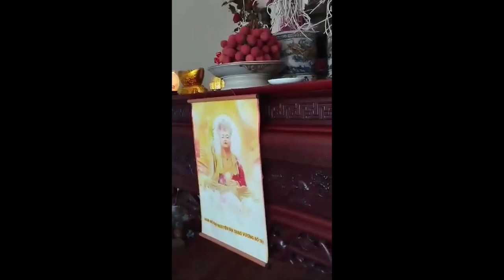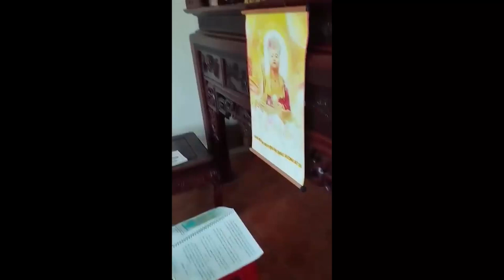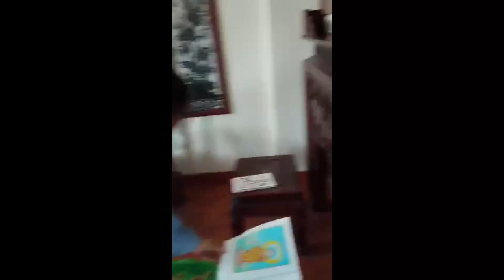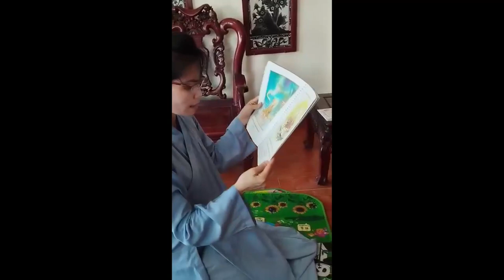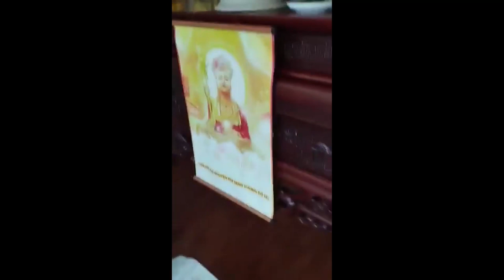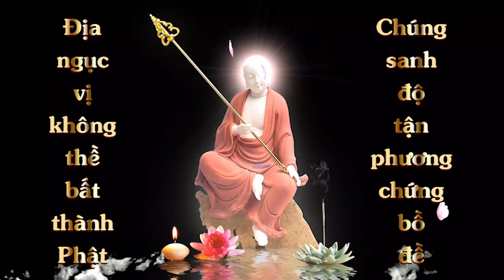Lễ Chiêm Sát Sám | Diệu Nga | Cộng Đồng Địa Tạng Bồ Tát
Hôm nay kênh Nhân Quả luân hồi xin được ấn Ấn tống bản Chiêm Sát Sám Nghi bản màu do thầy Tâm Tạng soạn

Thông báo: Ấn Tống Bộ Mộc Luân - Kinh Chiêm Sát (giảm điều kiện ghi ở dưới ghi chú)
2.  Đọc Kinh Chiêm Sát Thiện Ác Nghiệp Báo (Lời giới thiệu + Quyển Thượng )
3. Đồng ý cho kênh đăng video